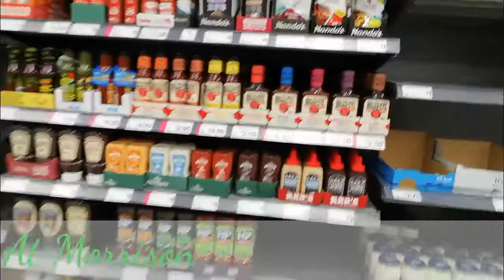Panic buying is so Real!! [ Emily Bell's World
The cupboards was bare Panic buying is real! This is just to show the shops here.. (We did our shopping before this video)